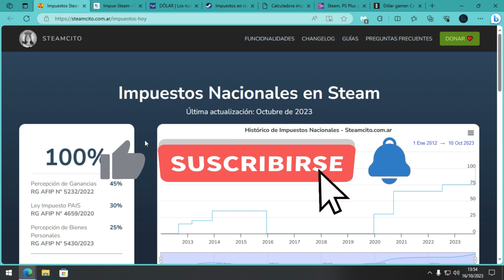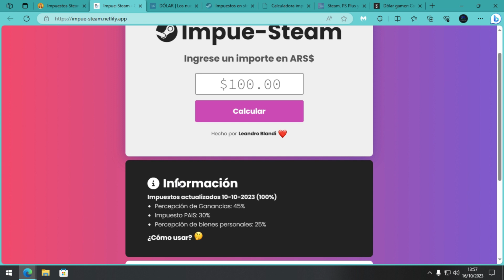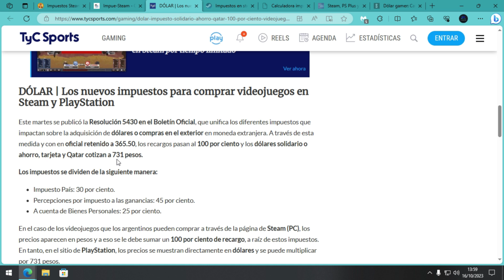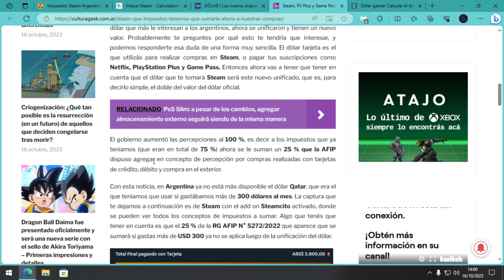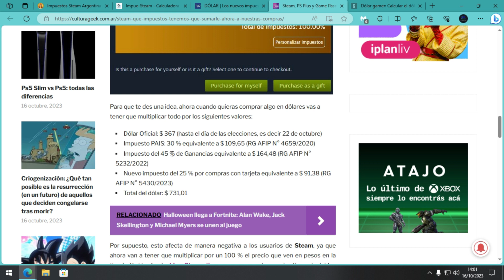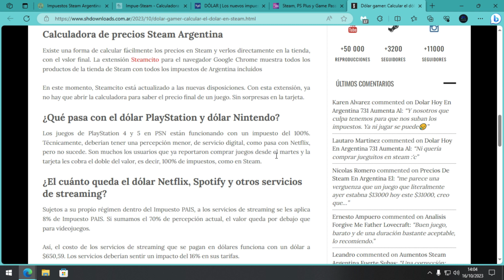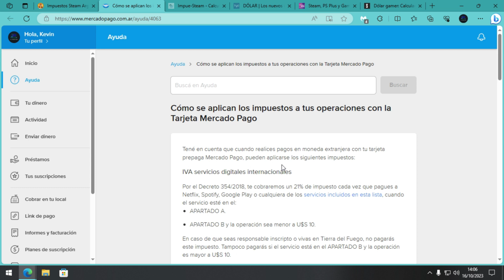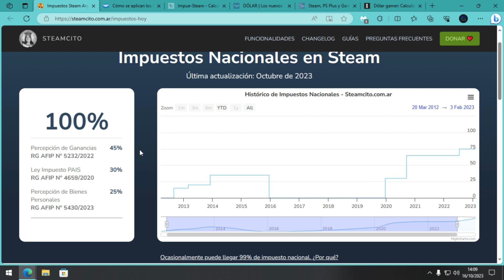100% De Impuestos En Plataformas Digitales (Steam, Playstation, Xbox, Etc.) (Argentina)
impuestos argentina
100% impuestos
nuevos impuestos 10 de octubre
como calcular impuestos argentina
impuestos steam
impuestos servicios digitales